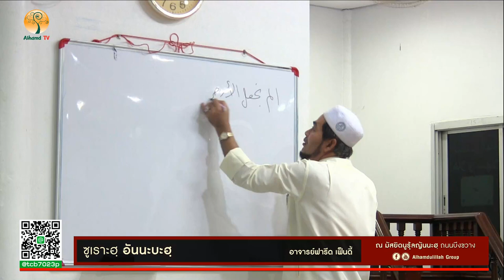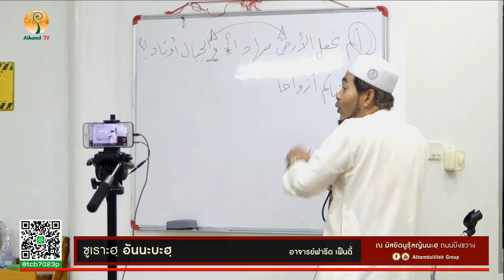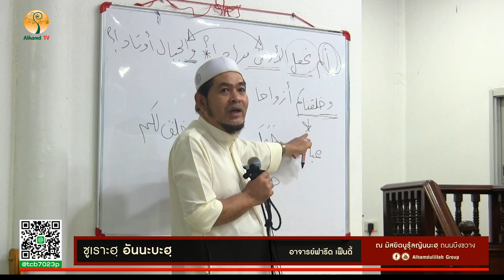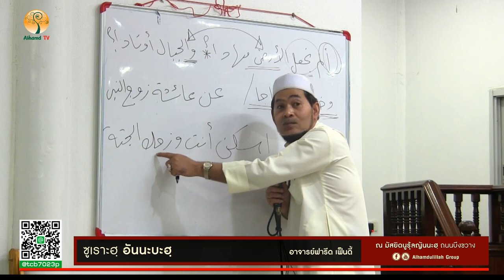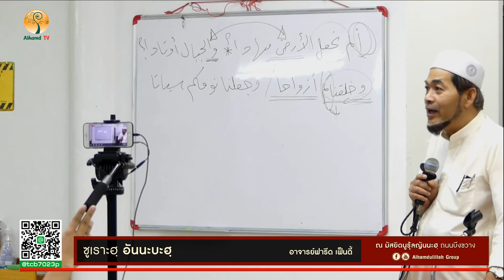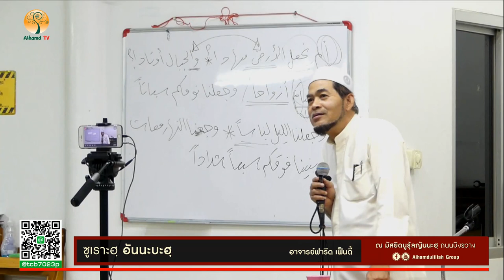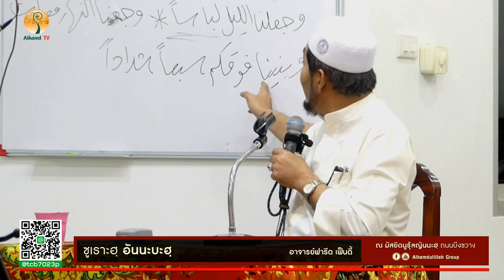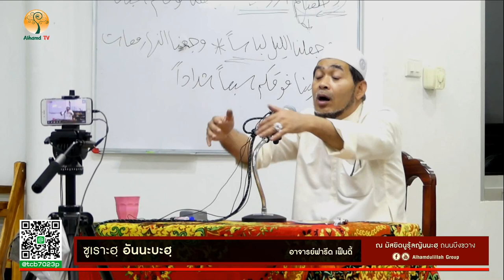AH 1747 ตัฟซีรอัลกุรอาน ซูเราะฮฺอันนะบะอฺ โดย อาจารย์ฟารีด เฟ็นดี้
15.02.62 @ มัสยิดนูรุ้ลญันนะฮฺ ถนนบึงขวาง
(เส้นทางลัดสุวินทวงศ์-ร่มเกล้า) แสนแสบ มีนบุรี กรุงเทพฯ

Tel & Line iD :
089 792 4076 (ดาวุด)
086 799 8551 (มูฮัมหมัด)
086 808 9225 (อับดุลการีม)
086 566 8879 (อนัส)